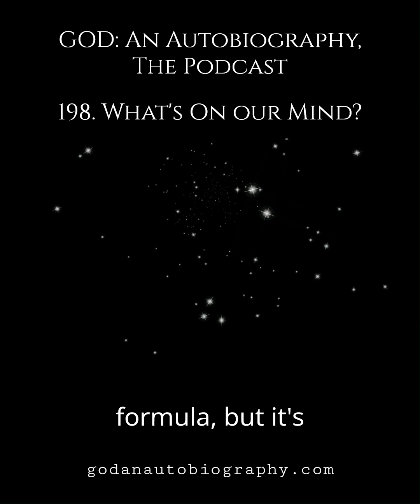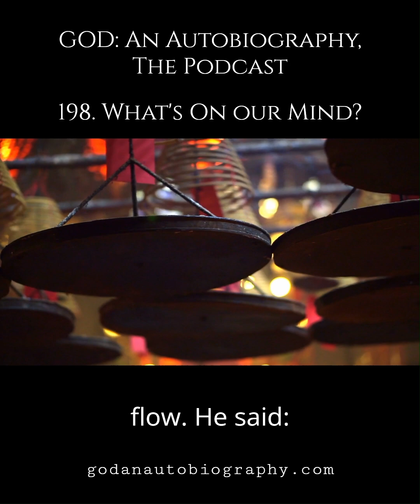Finding Cosmic Harmony: The Art of Spiritual Living | 198. What's On Our Mind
What does cosmic harmony look like? Jerry explores how life's nuances mirror the spontaneity of a jazz performance. Like music, spiritual life requires attention to detail and the right flow. Tune into Episode 198 to discover how ancient Chinese wisdom teaches us to live in tune with the cosmic order. 🎧 Listen now

Other Series:

The podcast began with the Dramatic Adaptation of the book and now has several series:

The Life Wisdom Project- How to live a wiser, happier, and more meaningful life with special guests.
From God To Jerry To You- a brand-new series calling for the attention of spiritual seekers everywhere, featuring breakthroughs, pathways, and illuminations.
Two Philosophers Wrestle With God- sit in on a dialogue between philosophers about God and the questions we all have.
What's On Our Mind- Connect the dots with Jerry and Scott over the most recent series episodes.
What's On Your Mind- What are readers and listeners saying? What is God saying?

Share your story or experience with God! We'd love to hear from you... 🎙️